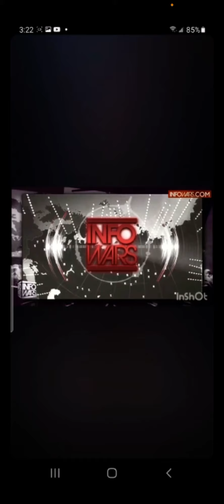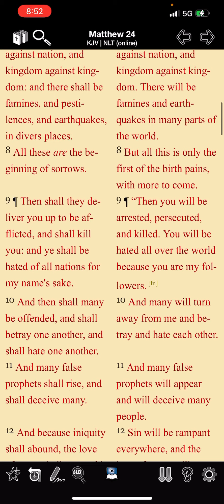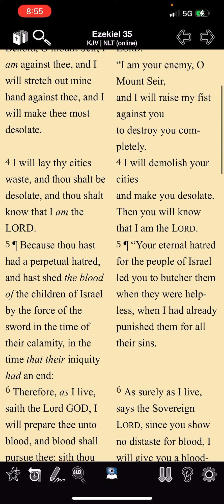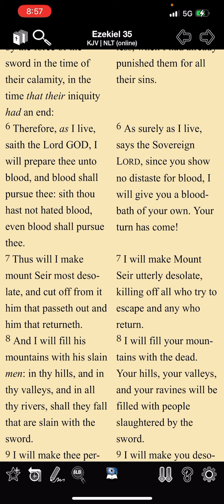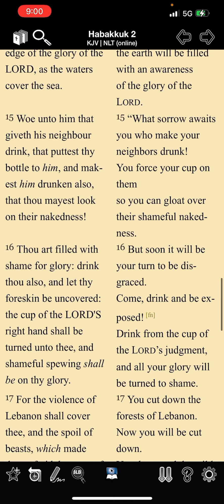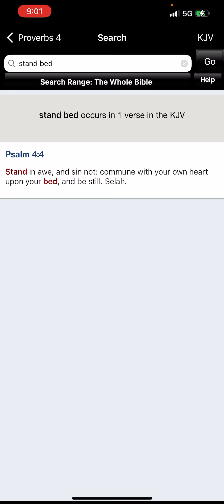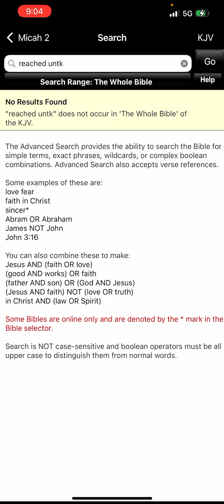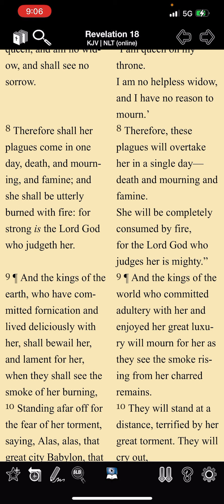It’s Over For You Blood Thirsty Edom!tes!! ✔️🩸🙍🏼‍♂️